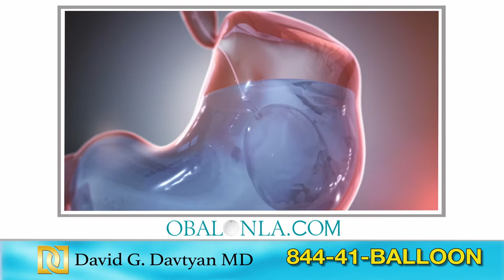OBALON Gastric Balloon In Los Angeles English (2020) | Dr. David G. Davtyan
Dr. David G. Davtyan provides weight loss options like Gastric Balloon in Los Angeles. Learn more about the Obalon Gastric Balloon process

Get a free consultation with the prominent bariatric surgeon in Los Angeles and Rancho Cucamonga Dr. David G. Davtyan:
Call us Toll Free 1-844-41-BALLOON